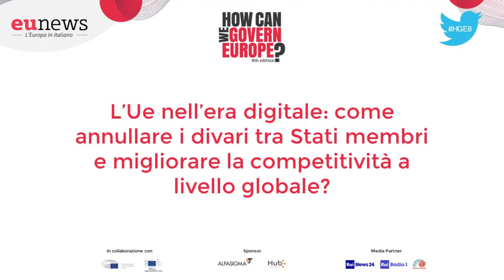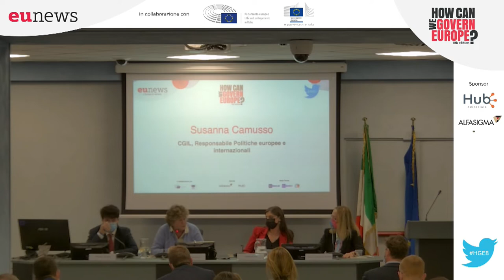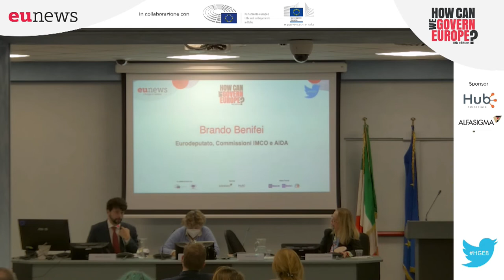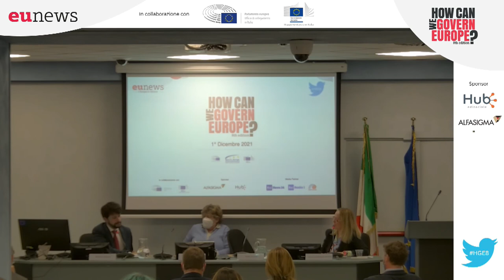HGE8 | L’Ue nell’era digitale: come annullare i divari e migliorare la competitività globale?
L’Ue nell’era digitale: come annullare i divari tra Stati membri e migliorare la competitività a livello globale?

Intervengono
- Anna Ascani, Sottosegretaria allo Sviluppo economico
- Brando Benifei, Eurodeputato, Commissioni IMCO e AIDA
- Susanna Camusso, CGIL, responsabile Politiche europee e internazionali
- Pearse O’Donohue, Commissione UE, Direttore Reti future presso la DG CONNECT (da remoto)
- Alessandro Perego, School of Management del Politecnico di Milano, Direttore scientifico Osservatori Digital Innovation (da remoto)

Modera
- Celia Guimaraes Regina, Giornalista Rai News24